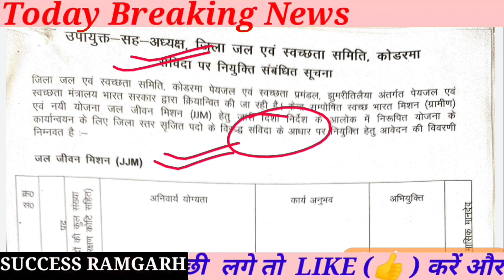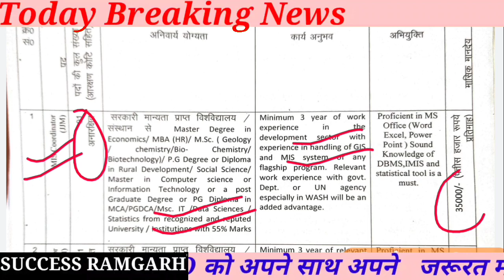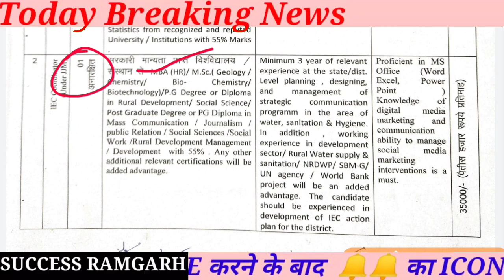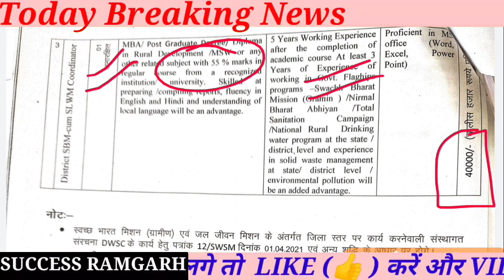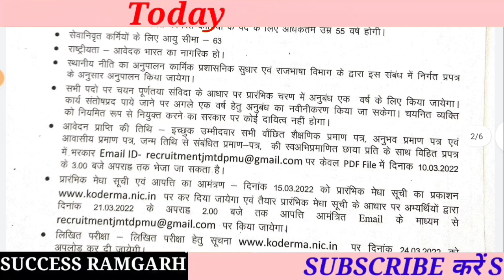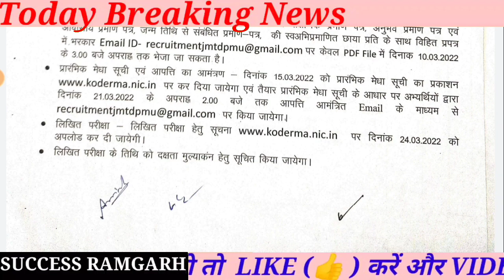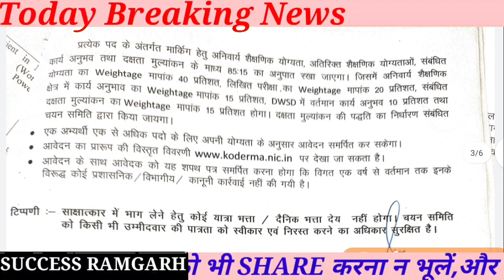झारखंड पेयजल एंव स्वच्छता विभाग न्यू भर्ती।। Jharkhand JJM New Recruitment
झारखंड जल जीवन मिशन न्यू भर्ती  Jharkhand district Level New Vacancy